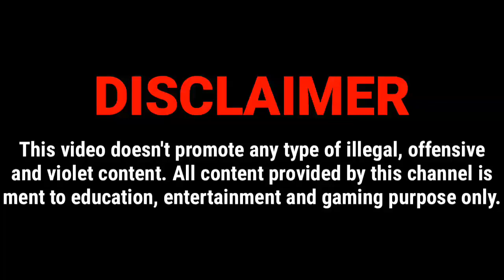Frontline Commando: D-Day Gameplay | Map : - Sword | Mission : - 1 ( Juno : D-Day 0600Z )